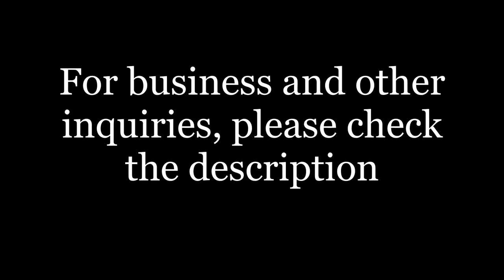Jani Jani Aaina Timro | जानी जानी आइन तिम्रो | Yash Kumar | Full Original Song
song: Jani Jani
Singer: Yash Kumar
Album : Reason
Lyrics/Music : Yash Kumar
Nepali geet haru ko high quality karaoke trackchayea ma hamilai samparka garnu hola.
नेपाली गीतहरूको उत्कृष्ट क्यारियोकी मिउजिक ट्रयाक चाहियेमा सम्पर्क गर्नु होला
buy various products from sasto pasal.
सस्तोमा सामान चाहिये सस्तो पसल
email at:
action will be taken immediately.
lyrics:
jani jani aaeena timro khusi

ko chhan ma meri mayalu 2
risa ley haina ,laja ley haina
anartha na socha meri mayalu

jani jani Aaina timro khusi

ko chan ma meri mayalu
kasari herau ma aafnai samu
aru ley timro siundo bharako-2
sadai sath rakhnu mero chaa thiyo-2
bhanna na saknu thulo bhool bhayo-2
jani jani ayiena timro khusi

har dhuka sukha ma timi sagai bartthya,

yo pida timi lai ma kasari sunau-2
tasbir timro susthari choye 2
chhati ma rakhi dherai bher roye-2
jani jani ayeina timro khusi
ris ley haina laj ley haina

anartha na soch meri mayalu

lyrics in Nepali:
जानी जानी आइन तिम्रो खुशीको क्षणमा मेरी मायालु
रिसले होइन लाजले होइन अनर्थ नसोच मेरी मायालु
कसरी हेरौ म आफ्नै सामु
अरूले तिम्रो सिउदो भरेको
आ-आ -आ
सधै साथ राख्नु मेरो चाह थियो,
भन्न नसक्नु ठुलो भुल भयो,
हर दुख सुख म तिमीसगैँ बाट्थे
यो पिर तिमीलाई म कसरी सुनाउ
तस्बिर तिम्रो सुस्तरी छोए,
छातिमा राखि धेरैबेर रोएँ,
translated lyrics to english:
Deliberately come to your happy moment my love

Not out of anger, not out of shame, not in vain, my beloved

How do I look in front of myself?

Others have filled your pseudo

Aa-aa-aa
आ-आ -आ

I always wanted to be together,

I always wanted to be with you

It's a big mistake not to say,

It was a big mistake not to be able to say

I shared every sorrow and happiness with you

How can I tell you this pain?

The picture touched your sister,

The picture touched your nurse

I put it on my chest and cried a lot,

रिसले होइन लाजले होइन अनर्थ नसोच मेरी मायालुas

yash kumar nepali singe

yash kumar nepali singer wikipedia
nepali singer yash kumar real name
nepali singer yash kumar age
singer yash kumar songs

yash kumar song collection
yash kumar ka git haru
yash kumar song jukebox
yash kumar

YASH KUMAR songs list
songs of yash kumar

yash kumar sad songs
yash kumar romantic song

yash kumar beautiful voice
who is yash kumar

yash kumar nepali singer,
Yash Kumar
Yash Kumar song tracks.,

timi album track,
timi album,
inar banauxu track,
yash kumar new song,
hit song of Yash Kumar